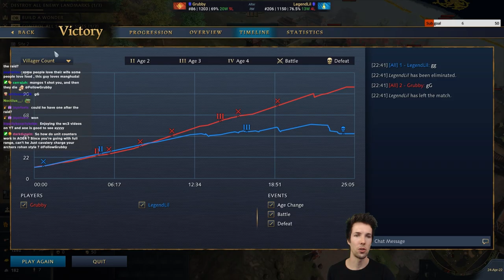The LEGEND of ZHU GE NU! - Chinese vs Mongols - AOE4 - Grubby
Behold! The ZHU GE NU!

The LEGEND of ZHU GE NU! (Game played on 24-April-2022)